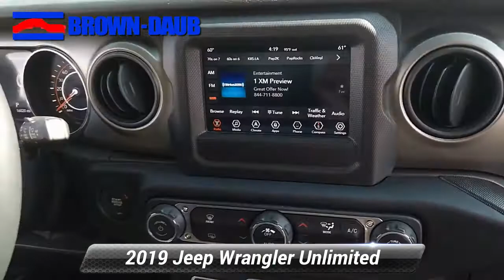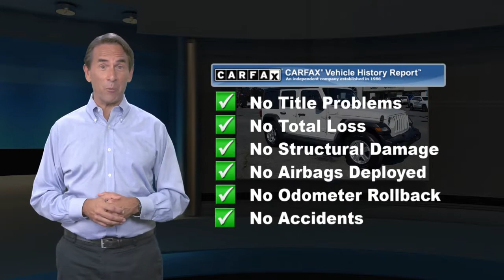Used 2019 Jeep Wrangler Unlimited Sport S, Easton, PA 6417P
HECK YEAH!! BROWN-DAUB ON HECKTOWN RD WHERE REPUTATION IS EVERYTHING !CARFAX One-Owner. Clean CARFAX.

[RLVID:15740:c6a6f3d9f3ad3c80:8fdb826bf02ab9ca:1]